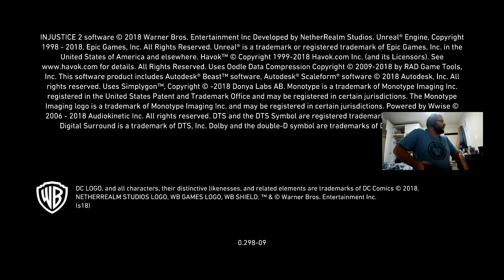Injustice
Injustice 2 multi verse battle got some gear and did one ranked match -- Watch live